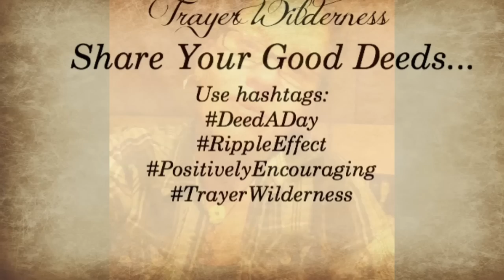100 Good Deeds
Join me in participating in sharing a DeedADay. Make a positive RippleEffect in your surroundings by sharing 1 Good DeedADay and sharing it on social media to PayItForward and constantly be PositivelyEncouraging along with TrayerWilderness!!

Check us out live every other Wednesday and listen in on the Mountain Woman's Radio show every Wednesday Be sure to visit the Mountain Boy